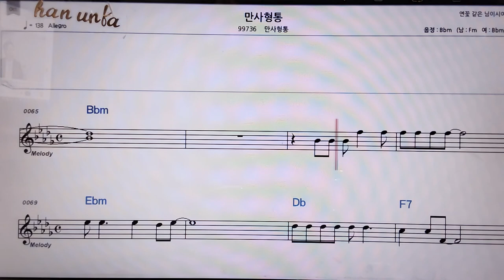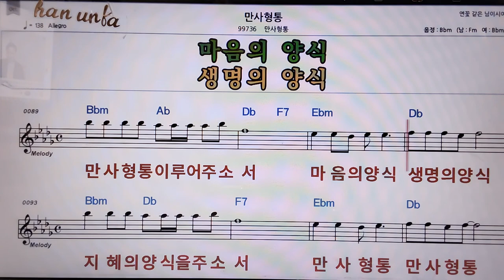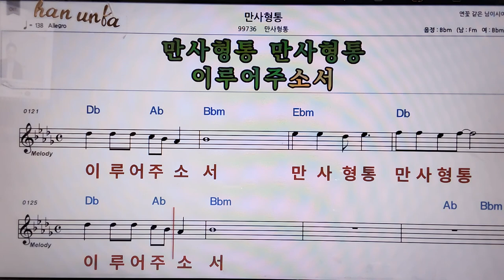만사형통/만사형통👍악보, 코드,가사,Karaoke*가라오케 반주